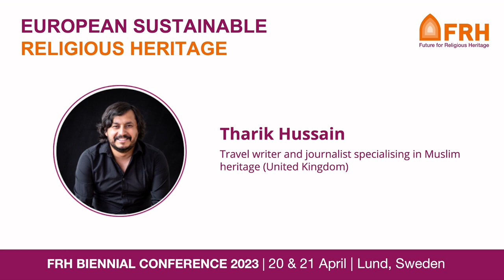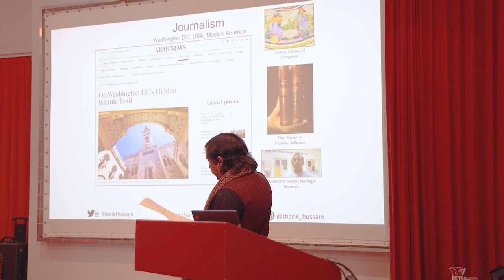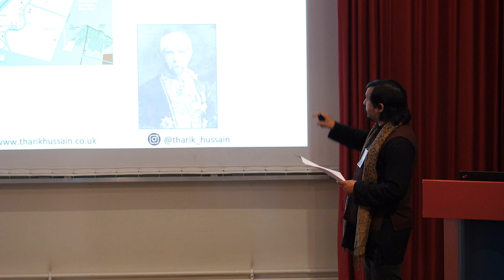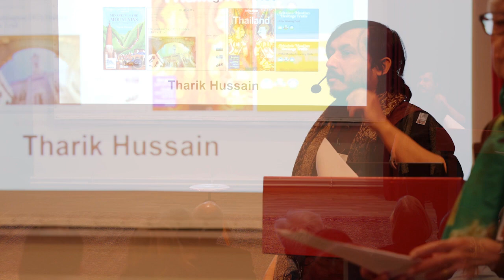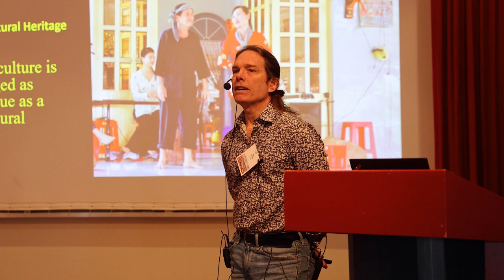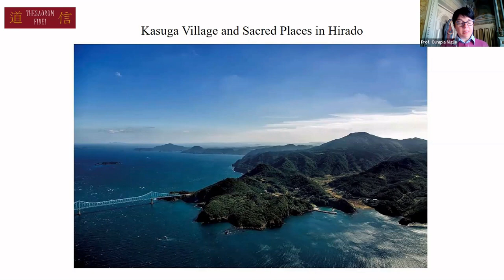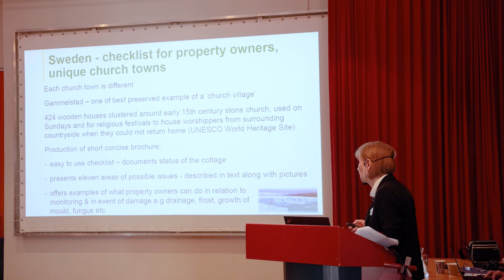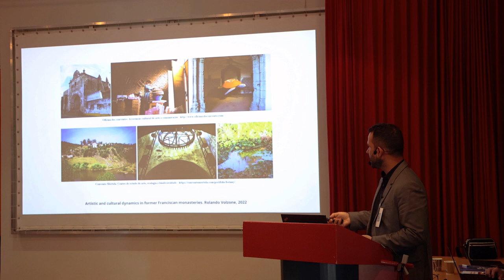FRH Biennial Conference 2023 (20-21 April, Lund) | Sub-theme: Social Sustainability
FRH Biennial Conference 2023 | 20-21 April | Lund, Sweden
"European Sustainable Religious Heritage"
Sub-theme: Social Sustainability

Presentations:
00:00:00 | Presentation by Catherine Magnant, Head of Cultural Policy at the European Commission’s Directorate-General for Education and Culture (DG EAC)
00:15:58 | Keynote speech by Tharik Hussain, Travel writer and journalist specialising in Muslim heritage (United Kingdom)
00:41:32 | Q&A
00:52:46 | Thomas O'Dell & Lee Dallas, University of Lund (Sweden)
01:02:36 | Olimpia Niglio, Vice-president of ICOMOS PRERICO (Italy)
01:10:08 | Anne Grady, Seconded National Expert on Cultural Heritage from the National Museum of Ireland to the CULT Committee of the European Parliament (Ireland)
01:20:43 | Rolando Volzone, Architect and post-doc researcher (Portugal)
01:26:05 | Q&A